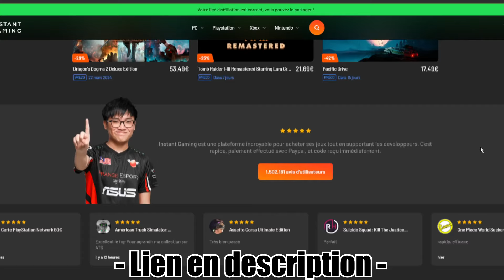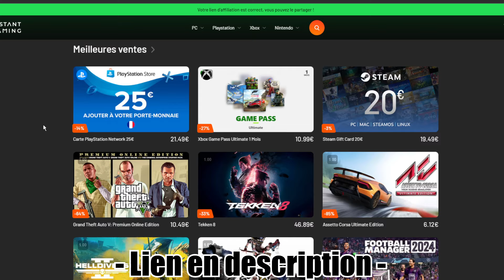Je DONNE 500M€ au STADE RENNAIS pour BRILLER en Ligue 1 ! (FC24)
Pour une commande de minimum 59€, obtenez 2 Maillots gratuits
Pour une commande de minimum 99€, obtenez 3 Maillots gratuits personnalisables
Pour une commande de minimum 159€, obtenez 4 Maillots gratuits personnalisables
Pour une commande de minimum 199€, obtenez 5 Maillots gratuits personnalisables